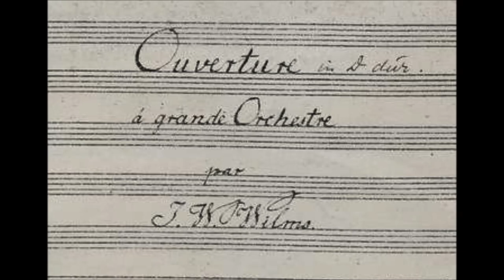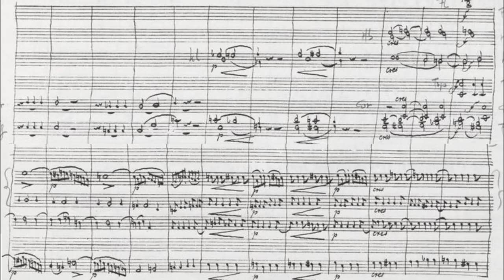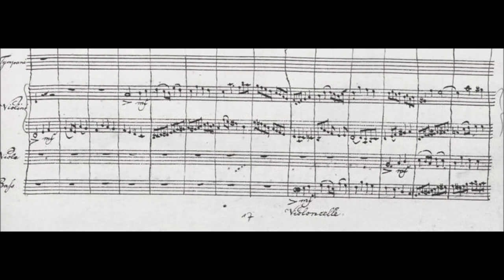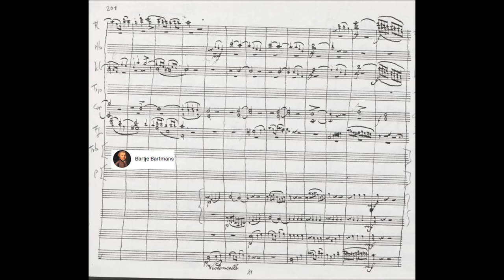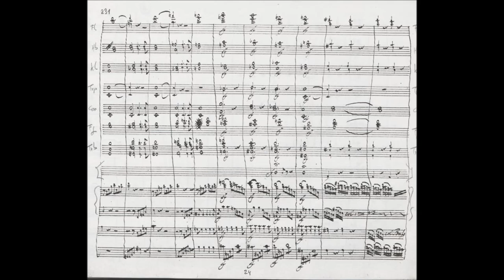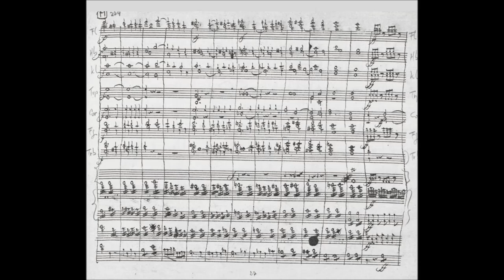Johann Wilhelm Wilms - Overture in D major (1829)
Johann Wilhelm Wilms (March 30, 1772 (baptized) – July 19, 1847) was a Dutch-German composer, best known for setting the poem Wien Neêrlands Bloed to music, which served as the Dutch national anthem from 1815 to 1932.

Overture in D major (ca. 1829)

NDR Radiophilharmonie conducted by Howard Griffiths

Wilms was born in Solingen, Germany and moved to Amsterdam when he was 19 years old, where he lived and worked for the rest of his life. He gave the Dutch premieres of Mozart and Beethoven piano concertos., played the flute in 2 orchestras, was the organist for 23 years at the Mennonite Church,  taught piano at the Koninklijk Nederlandsch Instituut voor Wetenschappen, interviewed applicants for church organist positions, judged composition competitions and wrote for the Allgemeine musikalische Zeitung, a publication he once used as a soapbox to complain about the lack of performance of music by contemporary Dutch composers like himself.